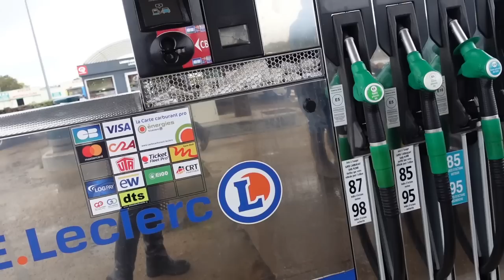J'AI TRES PEUR (boule au ventre) !